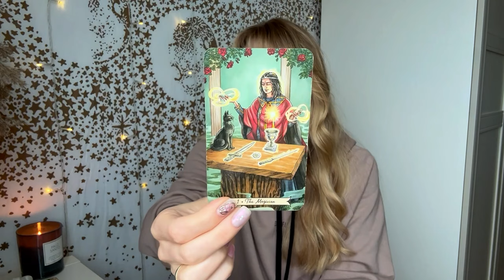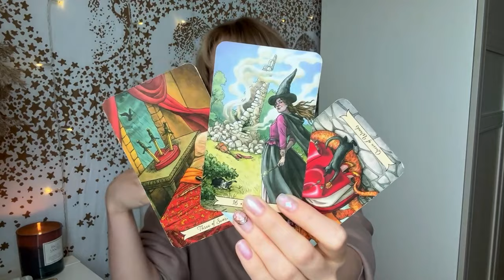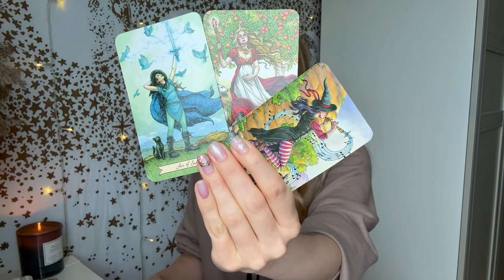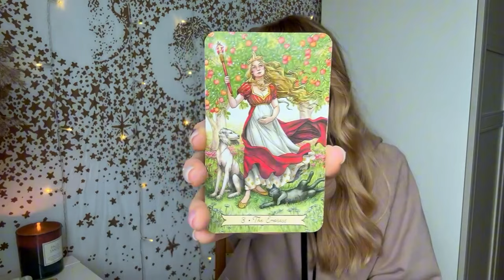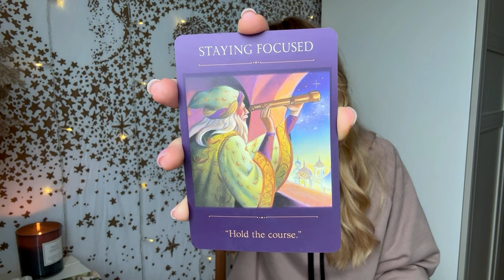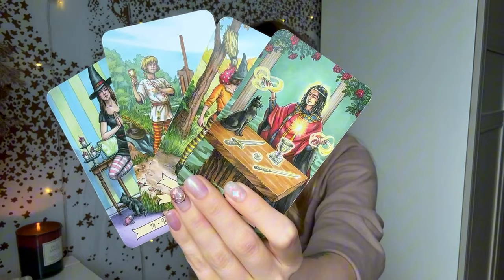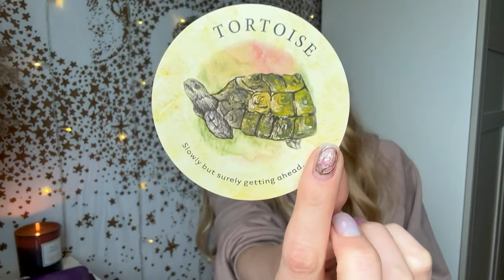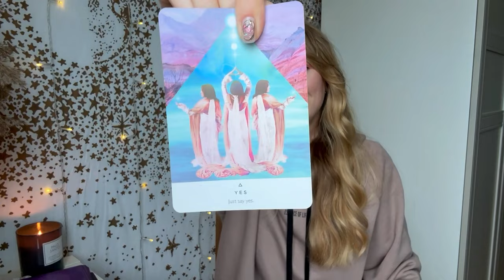Your Manifestation Is HERE!✨You did it 🙏 111 👼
You're entering a powerful transformation, and this tarot reading reveals the new cycle coming your way!

➡️✨Let me dive deeper into your energy and give you the answers you're looking

tarot reading specific message | asking the universe for a sign | free online tarot reading | law of attraction not working | sign from your spirit guides | 111 angel number | shifting realities